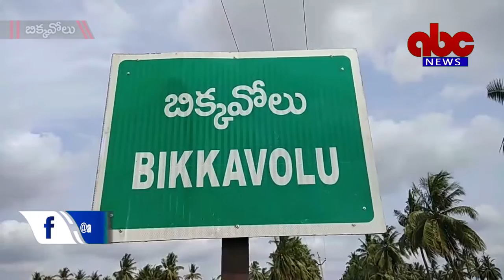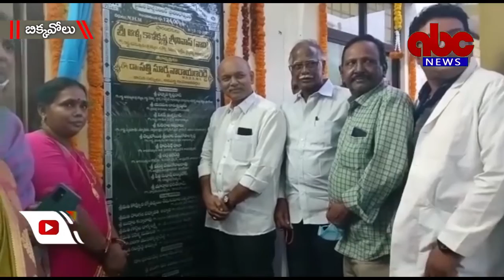13-12-2021 Biccavolu ABC News East Godavari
ప్రజారోగ్యానికి ముఖ్యమంత్రి జగన్ పెద్దపీట వేస్తున్నట్లు అనపర్తి శాసనసభ్యులు డాక్టర్ సత్తి సూర్యనారాయణరెడ్డి పేర్కొన్నారు. మండల కేంద్రమైన బిక్కవోలులో NHM నిధులు ఒక కోటి ఇరవై నాలుగు లక్షల రూపాయల వ్యయంతో  నిర్మించిన పది పడకల ప్రాధమిక ఆరోగ్య కేంద్ర నూతన భవనాన్ని ఆయన లాంఛనంగా ప్రారంభించి మాట్లాడారు.
ప్రజారోగ్యానికి అత్యధిక ప్రాముఖ్యతనిస్తూ నాడు నేడు కార్యక్రమంలో భాగంగా రాష్ట్రంలోని ఆసుపత్రులను అభివృద్ధి చేసారని  అలాగే ఆసుపత్రుల్లో డాక్టర్లు ఇతర సిబ్బంది కొరత లేకుండా  ఉద్యోగాలకు నోటిఫికేషన్ జారీ చేసి వీటి నియామక ప్రక్రియను వచ్చే జనవరి లోపు పూర్తి చేసేందుకు చర్యలు చేపట్టారన్నారు.
ప్రభుత్వ ఆసుపత్రులను బలోపేతం చెయ్యడమే ముఖ్యమంత్రి జగన్ లక్ష్యమని ఎమ్మెల్యే పేర్కొన్నారు. రాష్ట్ర వైకాపా ప్రభుత్వం ఆరోగ్యశ్రీ ఆదాయ పరిమితిని ఐదు లక్షలకు పెంచిందని అందువల్ల 90 శాతం మందికి ఆరోగ్యశ్రీ సేవలు అందుతున్నాయన్నారు. అలాగే పొరుగు రాష్ట్రాల్లో సైతం ఆర్రోగ్యశ్రీ సేవలు అందిస్తున్నారని వివరించారు. కార్యక్రమంలో అడిషనల్ DM&HO డాక్టర్ మీనాక్షి,
అనపర్తి వ్యవసాయ మార్కెట్ కమిటీ అధ్యక్షుడు జె.వి.వి.సుబ్బారెడ్డి, జెడ్పిటిసి రొంగల పద్మావతి అప్పాజీ, ఎంపిపి కొవ్వూరి జ్యోతిర్మయి శేషుకుమారి సత్తిబాబు, రామచంద్రపురం డివిజన్ అధికారి డాక్టర్ కె. సత్యనారాయణ, వైస్ ఎంపిపి బుద్దాల కన్నారావు, తహసిల్దార్ మాధవరావు, పిహెచ్సి వైద్యాధికారులు  డాక్టర్ డి.రాజీవ్, డాక్టర్ దుర్గాదేవి, గ్రామ సర్పంచ్, ఉపసర్పంచులు సరెళ్ళ సుమలత, డాక్టర్ జె. మురళీ,
మండల వైకాపా సమన్వయకర్త పోతుల ప్రసాద రెడ్డి,
పలువురు ఎంపిటిసిలు, పంచాయితీ వార్డు సభ్యులు, ఇతర వైద్య ఆరోగ్య సిబ్బంది పాల్గొన్నారు.